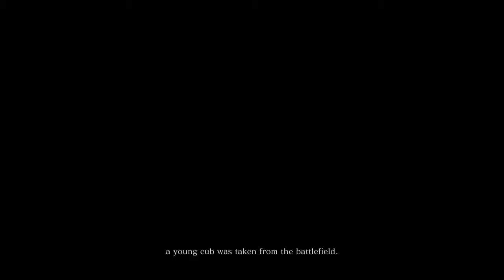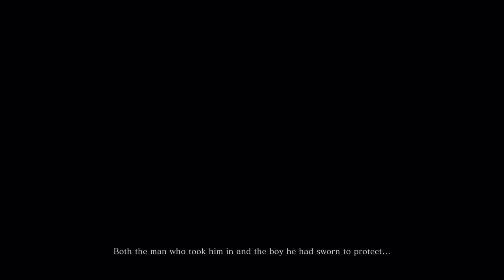Sekiro : Shadows Die Twice - P1 - Wolf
I finally started Sekiro Shadows Die Twice and i cant wait to play this game, i hope you enjoy.